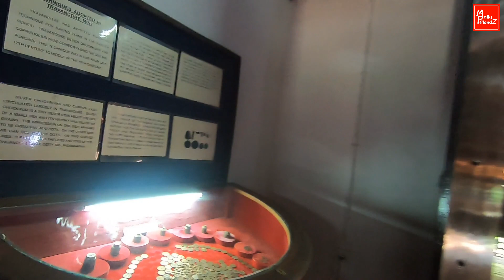Krishnapuram Palace… Krishnapuram Museum. കൃഷ്ണപുരം കൊട്ടാരം.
Krishnapuram Palace near Kayamkulam in Alappuzha district of Kerala. A fine example of Kerala Architecture Style.

കൃഷ്ണപുരം കൊട്ടാരം | Krishnapuram Palace | Krishnapuram Museum. ആലപ്പുഴ ജില്ലയിൽ കായംകുളത്തിനും ഓച്ചിറ ക്കുമിടയിൽ പതിനെട്ടാം നൂറ്റാണ്ടിൽ പണിത തിരുവിതാംകൂർ കൊട്ടാരം. ഇന്നിതൊരു മ്യൂസിയം കൂടിയാണ്.

Krishnapuram Palace, situated in Krishnapuram between Kayamkulam and Ochira in Alappuzha District,  is currently a Museum under Kerala State Archaeology Department

Krishnapuram Palace

The Krishnapuram Palace is a tourist attraction, around 400 m from NH-47  in Krishnapuram Village near Kayamkulam Town, Kerala India. The palace is maintained by the Archaeological Department of Kerala and contains exhibits that belonged to the Palace. Krishnapuram Palace is one of the finest and rarest examples of a typical Keralite style of architecture

Krishnapuram Village

Krishnapuram is a village between Oachira and Kayamkulam in Alappuzha district of Kerala, India.

Kayamkulam

Kayamkulam is a municipal town in Alappuzha district of Kerala, India.